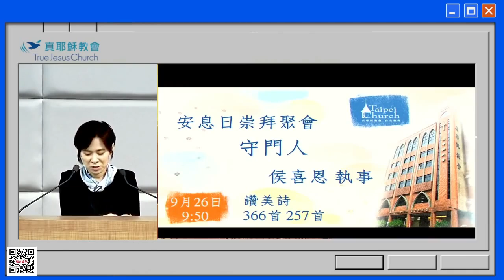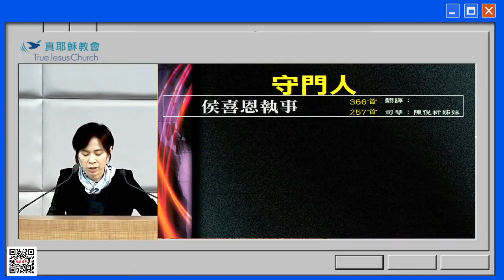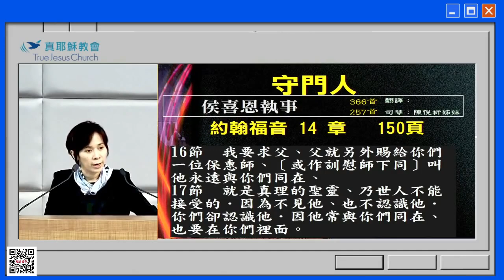【自己的心門豈不當先守】守門人～侯喜恩執事